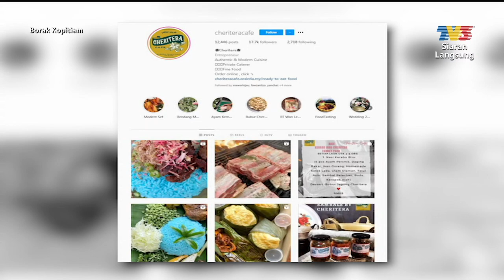Borak Borak: Kulinari Tradisi Melayu | Borak Kopitiam (11 September 2021)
Topik: Kulinari Tradisi Melayu